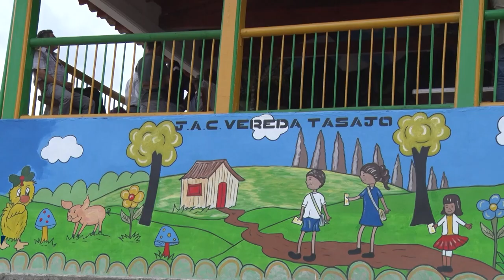COMUNIDAD DE TASAJO, RECONSTRUYÓ EL COLEGIO DE LA VEREDA